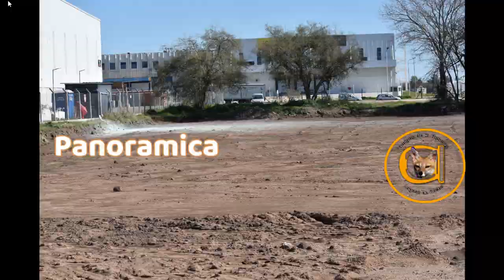Area de amortiguacion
Las áreas de amortiguación son importante para preservar a las Reserva Naturales. Debemos  preservarlas!